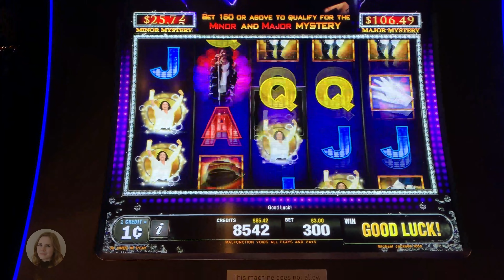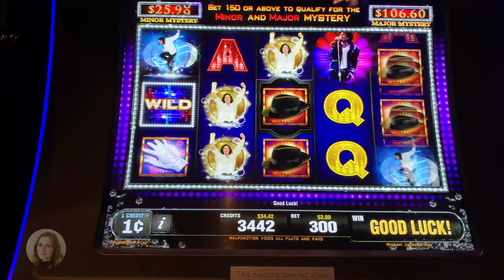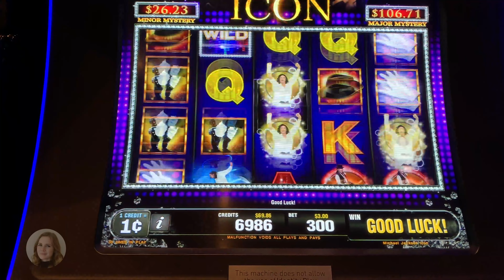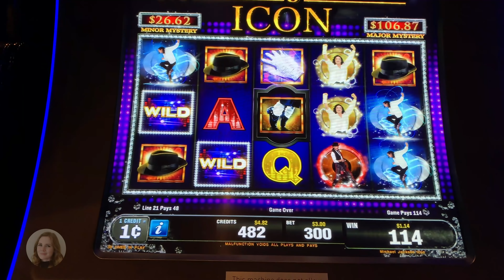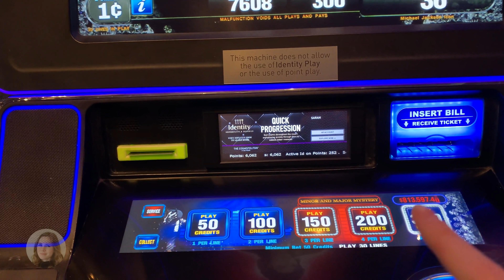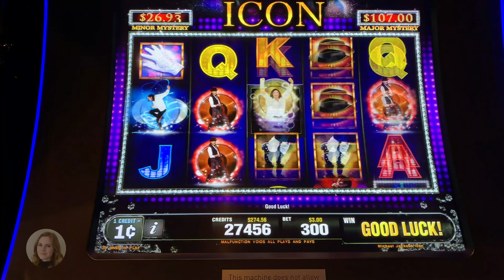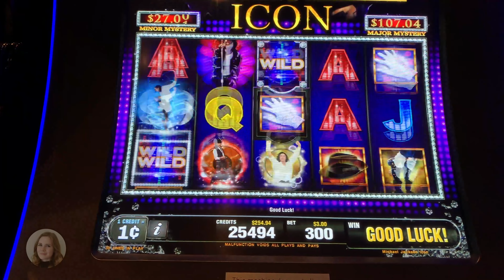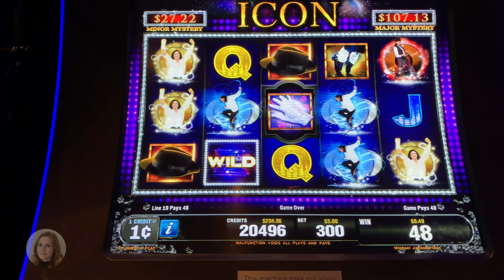Michael Jackson Icon Slot Machine! BIG Wild Feature Hit!!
Took a while but I did manage to get the Wild symbol in the middle of the screen! Played at The Cosmopolitan Casino in Las Vegas!! Enjoy!!!

Mailing address!

Sarah Slotlady
279 Yonge St
Toronto ON
M5B 1N8